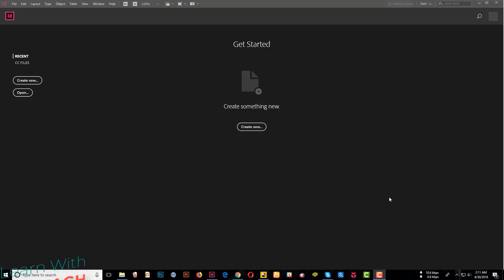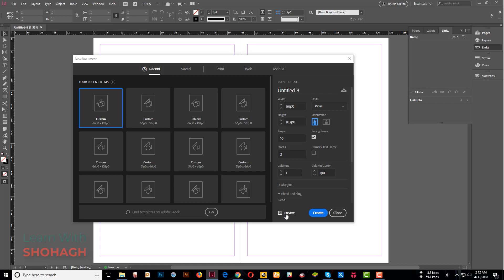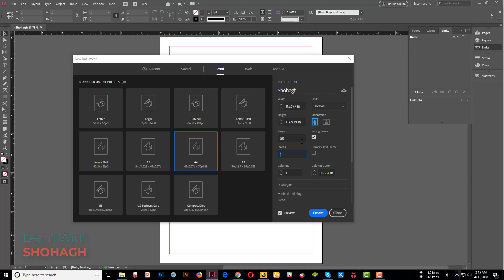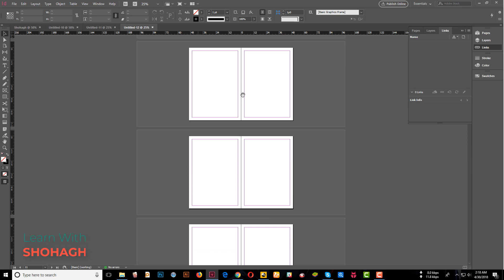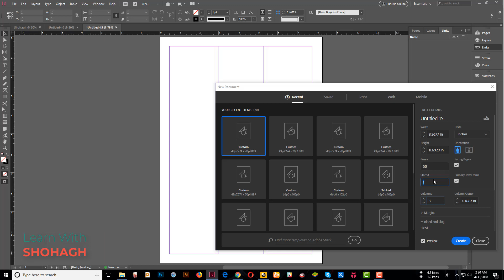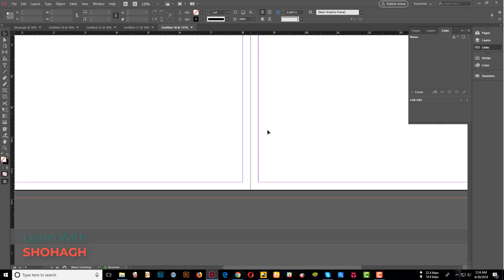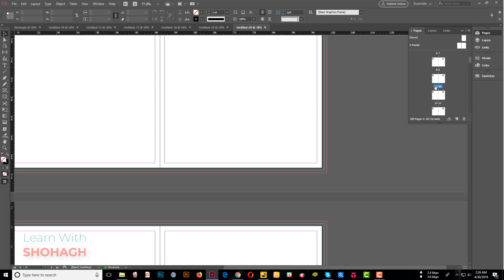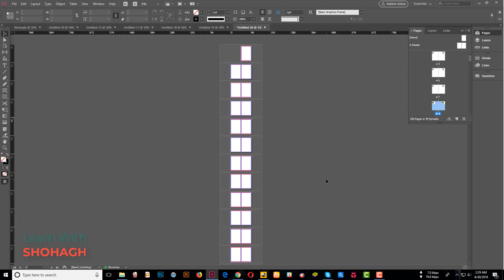How to Create New Document in Adobe Indesign - Adobe InDesign Bangla Tutorial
How to Create New Document in Adobe Indesign

☛ টি-শার্ট ডিজাইন শুরু করুন নিচের লিঙ্ক থেকে।

InDesign CC 2018 Essential Training
Adobe InDesign Tutorial
Adobe Illustrator  Text Effect Bangla Tutorial
adobe illustrator tips and tricks 2018
logo design
logo design tips illustrator
graphic design bangla tutorial for beginners